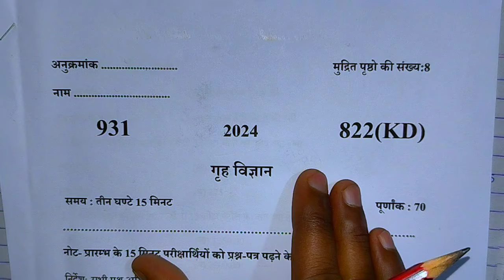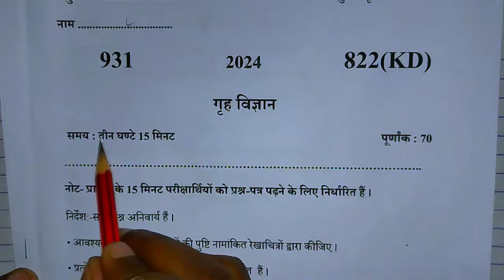कक्षा 10 गृह विज्ञान 5 मार्च वायरल मॉडल पेपर हल 2024 // 10th Home Science Model Paper Solution 2024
कक्षा 10 गृह विज्ञान मैराथन 2024 / Class 10 Home Science Mairathan 2024 /
कक्षा 10 गृह विज्ञान 5 मार्च 2024 कॉपी कैसे लिखें  // 10th Home Science Copy Writing  2024 //

5 मार्च गृह विज्ञान वायरल पूरा पेपर हल 2024 // Class 10 Home Science Model Paper Solution 2024 //
कक्षा 10 गृह विज्ञान 5 मार्च वायरल मॉडल पेपर हल 2024 // 10th Home Science

Topic Cover-
कक्षा 10 गृह विज्ञान मॉडल पेपर हल 2024
कक्षा 10 गृह विज्ञान 2024 पेपर कैसा आएगा
बोर्ड परीक्षा 2024 में ओएमआर कैसे भरें
बोर्ड परीक्षा 2024 की बोर्ड कॉपी कैसे भरें
गृह विज्ञान की बोर्ड कॉपी कैसे लिखें
गृह विज्ञान पेपर में टॉप कैसे करें
कक्षा 10 गृह विज्ञान पेपर हल कैसे करें
कक्षा 10 गृह विज्ञान
गृह विज्ञान किसे कहते हैं?
गृह विज्ञान क्या है? परीक्षा में बार-बार पूछे जाने वाले प्रश्न।
गृह विज्ञान की परिभाषा क्या है?
गृह विज्ञान के महत्वपूर्ण बहुविकल्पीय प्रश्न?
गृह विज्ञान के 2024 में आने वाले प्रश्न? गृह विज्ञान की कॉपी कैसे लिखें?
गृह विज्ञान के जनक कौन है? गृह विज्ञान का कितने नंबर का पेपर होता है? गृह गणित से संबंधित प्रश्न।  गृह गणित वाला प्रश्न।  महत्वपूर्ण गृह विज्ञान के प्रश्न।  गृह विज्ञान की कॉपी कैसे लिखें। कॉपी लिखने का सबसे अच्छा तरीका। गृह विज्ञान की सबसे अच्छी बुक। गृह विज्ञान की सबसे अच्छी सीरीज कौन सी है।  किस सीरीज से सबसे ज्यादा क्वेश्चन फसता है।  किस किताब से सबसे ज्यादा प्रश्न आते हैं।  गृह विज्ञान के हाईलाइट क्वेश्चन कौन-कौन से हैं।  गृह विज्ञान में सबसे अच्छा नंबर कैसे लें। परीक्षा में अच्छा नंबर लाने का तरीका।  गृह विज्ञान पढ़ने के फायदे। गृह विज्ञान अति लघु उत्तरीय प्रश्न। गृह विज्ञान दीर्घ उत्तरीय प्रश्न।  हिंदी के राइटिंग कैसे सुधारे। हिंदी का पेपर कैसे दें।